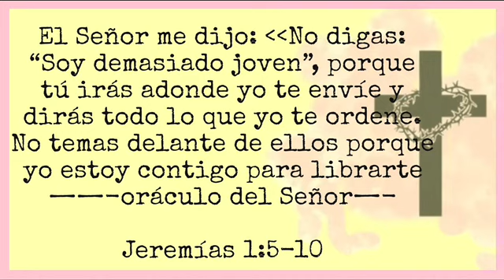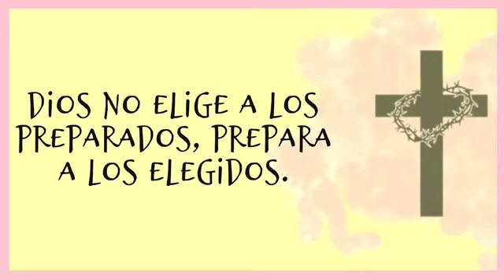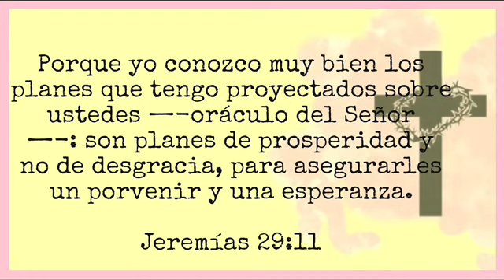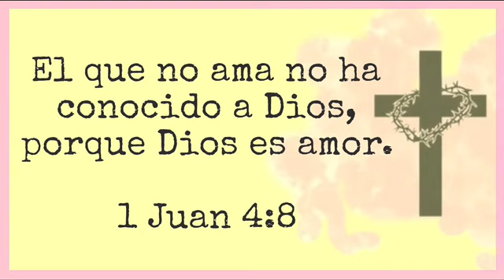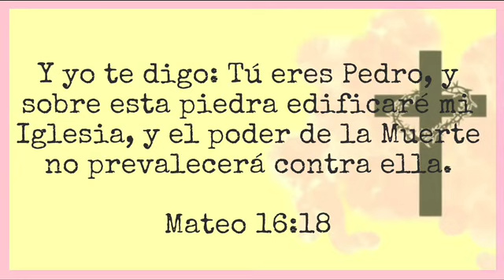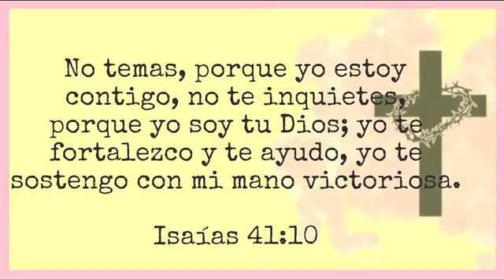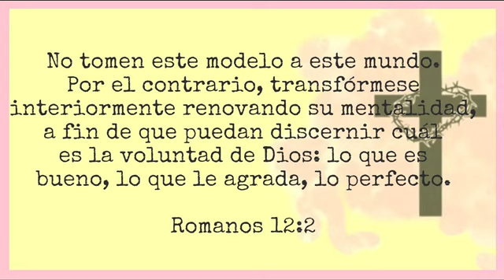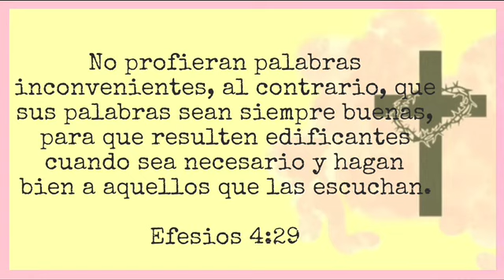12 textos bíblicos que TODO JOVEN debería saber| TÉCONDIOS TEAWITHGOD☕️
¡Hola chicos! Bienvenidos a esta nueva sección del canal✨Para la próxima traigo té, jaja. Espero que hayan aprendido y esperen muchos videos como este. Dios los bendiga grandemente.
~Roseangelie💜

Hi guys! Welcome to this new channel section✨next time I’ll bring tea lol. Yay!!) there will be many videos like this one. May God bless y’all.
~Roseangelie💜

~Timestamps:
0:43 Jeremías 1:5-8
2:13 Filipenses 4:13
3:05 Juan 20:29
3:42 Jeremías 29:11
4:28 Marcos 16:15-16
5:48 1 Juan 4:8
6:24 Mateo 16:18
7:45 Juan 3:16
8:38 Proverbios 3:5-6
9:17 Isaías 41:10
10:02 Romanos 12:2
11:32 Efesios 4:29